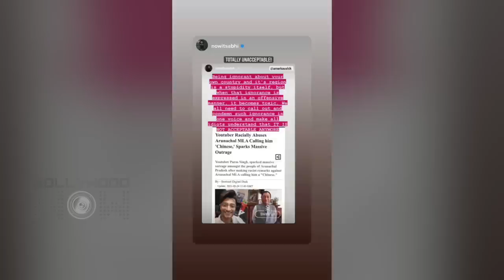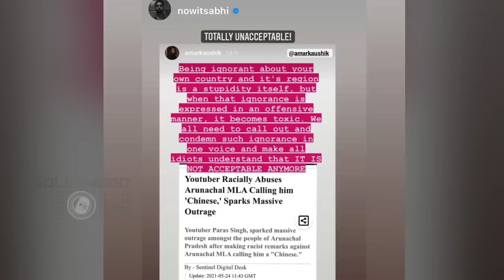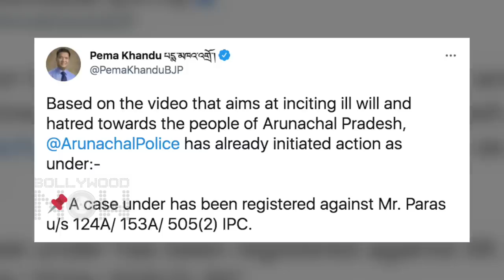Rajkummar Rao & Varun Dhawan Angry On Youtuber | Condemns His Racist Remark On Arunachal Pradesh MLA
Rajkummar Rao & Varun Dhawan recently took to his Instagram stories and condemned the act of racial discrimination by an Indian Youtuber Paras, who called an Arunachal MLA Chinese.